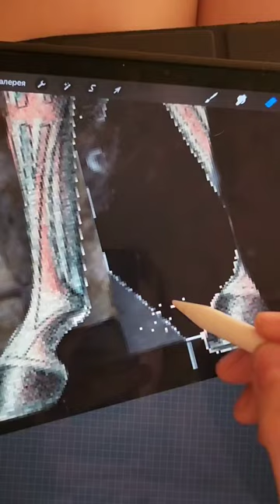Sasha Papercut| Leonid Andreev for snob.ru